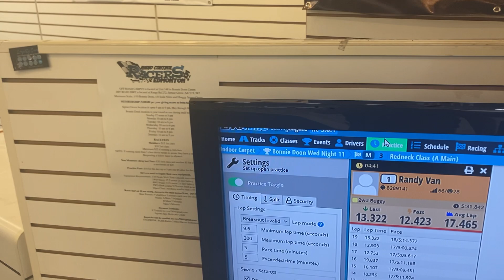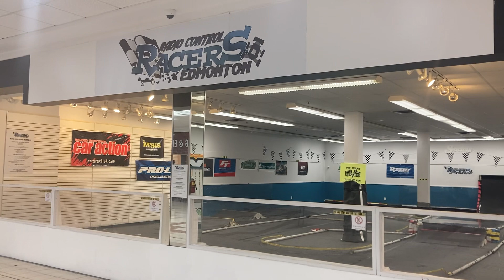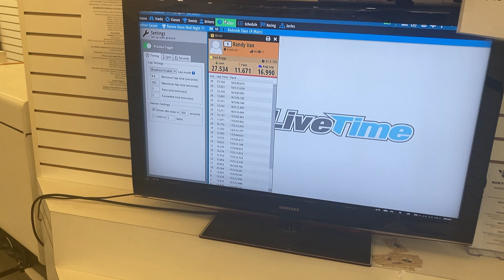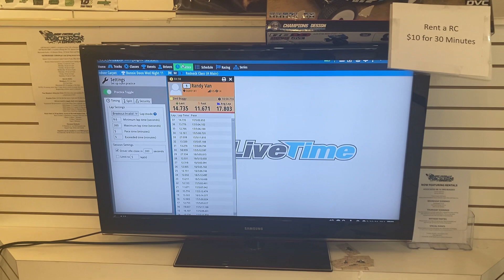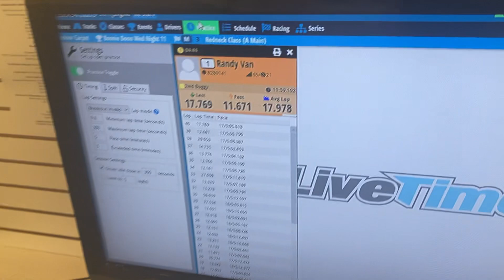RCRE Caster eBuggy a little off-pace has achieved 9.4s this Layout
Practice Laos, racing indoors this Sat July 29th 21am to 5pm? Check RCRE site, racing most Wed 6pm to 9pm Bonnie Doon Mall